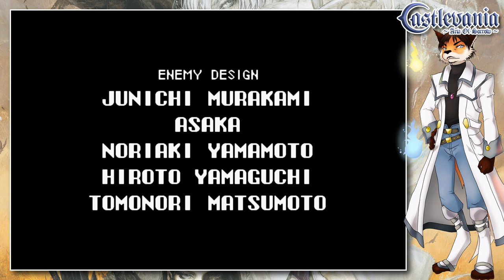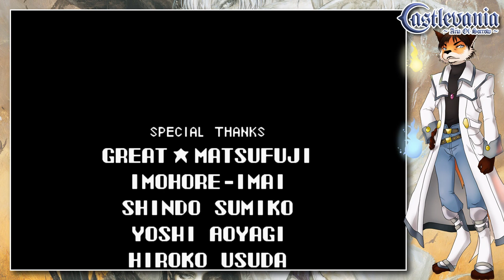Castlevania: Aria Of Sorrow FINALE - Vampire Killer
Und so geht auch dieses schöne Spiel zu Ende :3